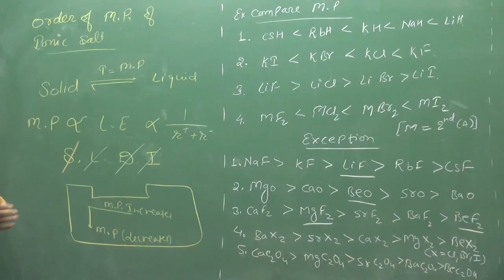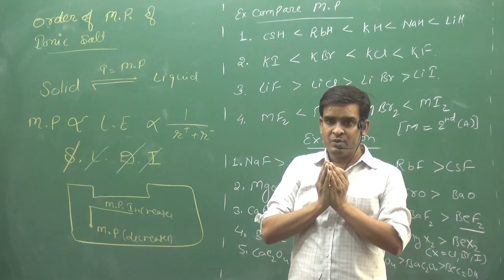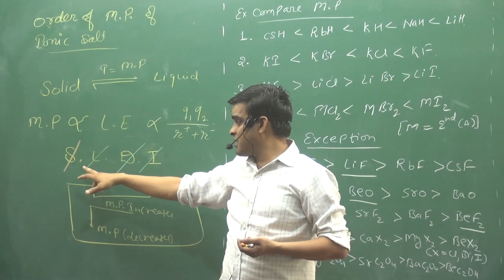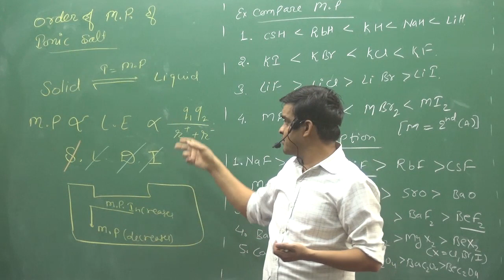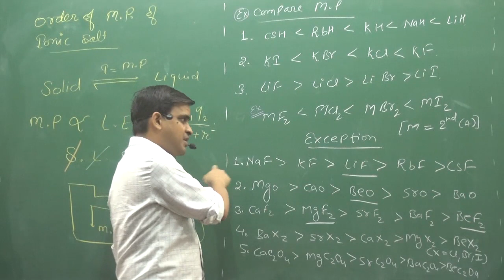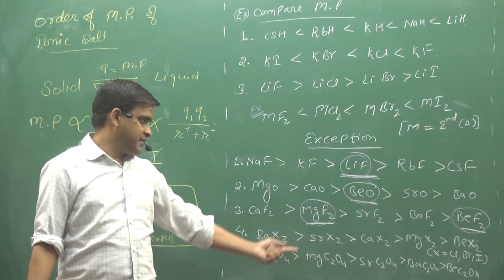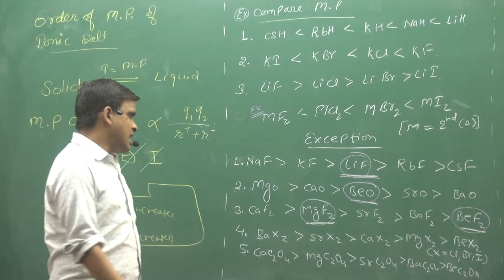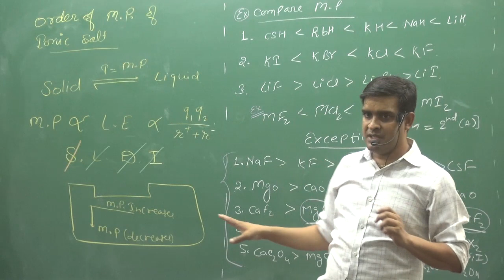M P AND B P OF IONIC COMPOUNDS